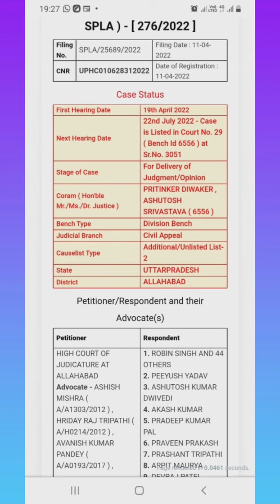ALLAHABAD HIGH COURT RO ARO APS LATEST NEWS🇮🇳🇮🇳🇮🇳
ALLAHABAD HIGH COURT RO ARO APS LATEST NEWS🇮🇳🇮🇳🇮🇳 shorthandlabprayagraj ‎@SHORTHAND LAB PRAYAGRAJ